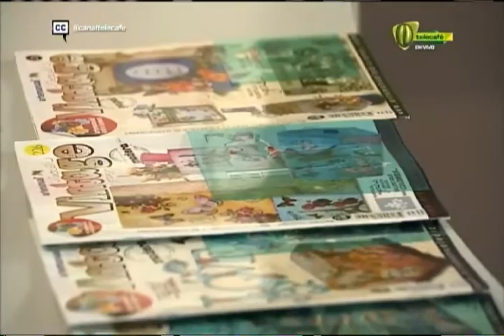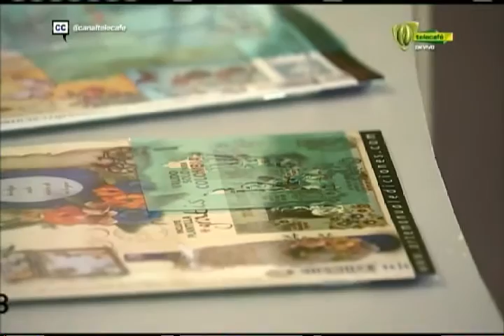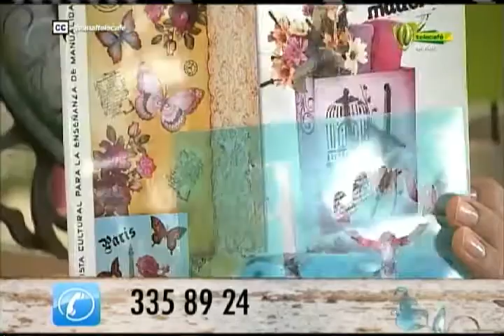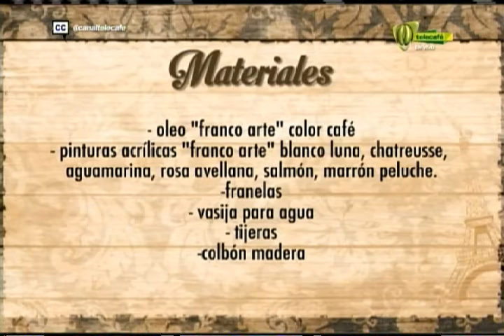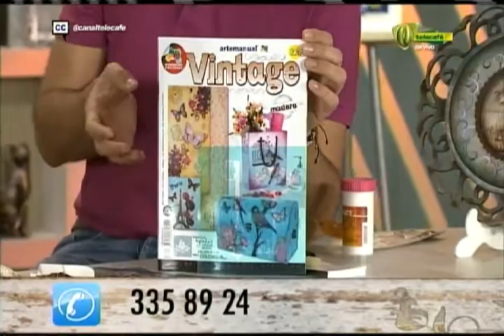Espazio Ideal 22 de julio 2015 Telecafé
Programa completo de Espazio Ideal, que se emitió por tu canal Telecafé el 22 de julio de 2015.